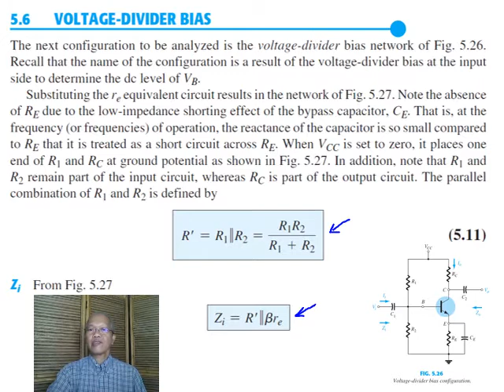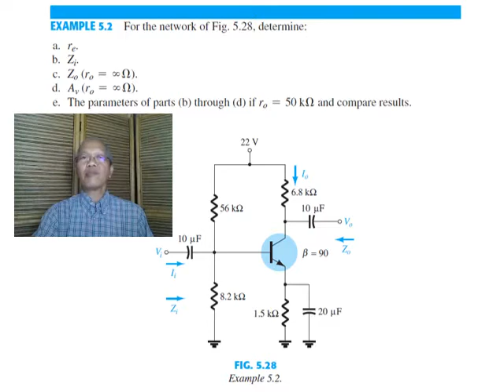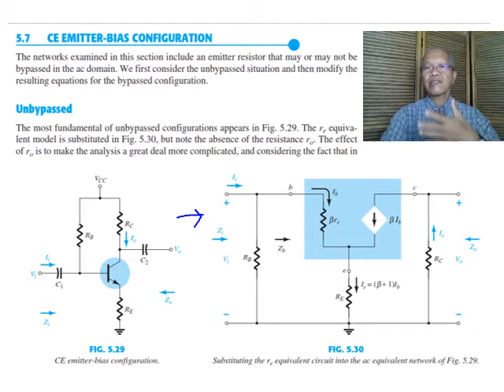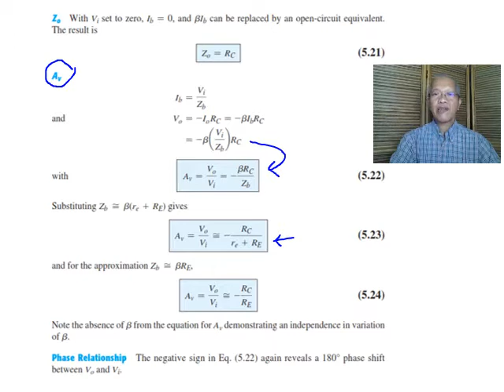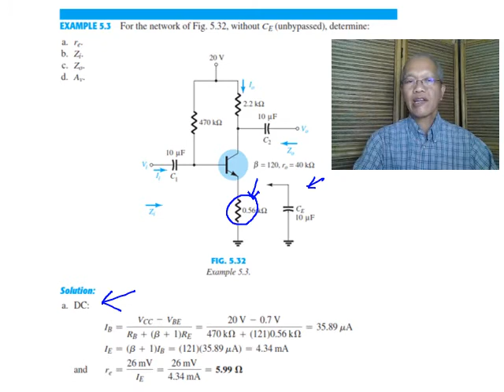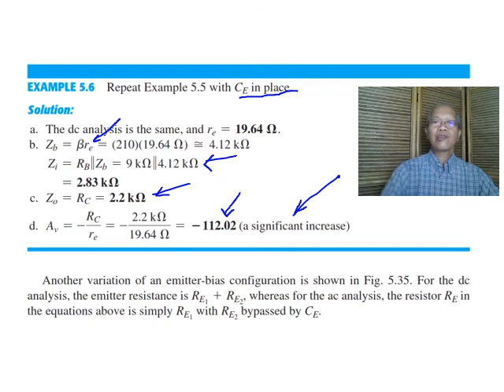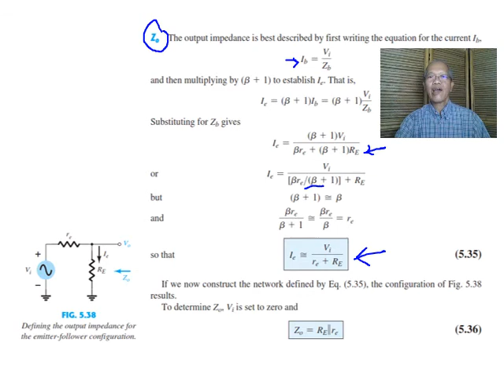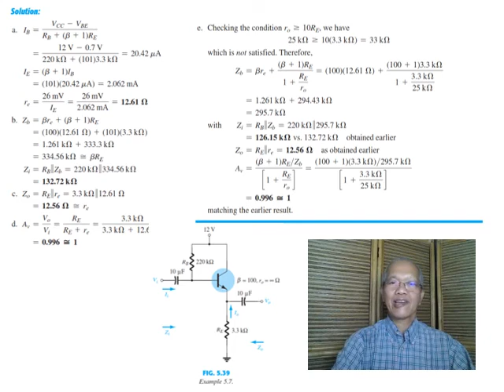Ch 05 BJT AC Analysis Part-2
Electronic Circuit Class for Regular and Parallel Classes